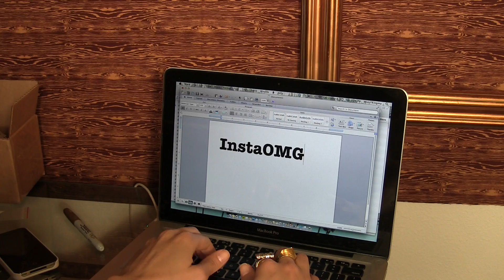LADY GAGA LOVES BRITNEY SPEARS CONCERT! InstaOMG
Lady Gaga & Taylor Kinney at Britney Spears concert in Vegas! Beyonce and Jay Z performace at DirectTV Super Saturday Night!